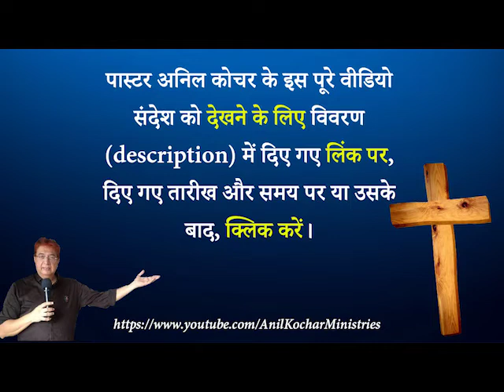एक झलक 31-08-209 के वीडियो संदेश की... जरूर देखें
पूरा संदेश 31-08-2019 को नीचे दिए गए लिंक सुबह 9.00 बजे देख्नें